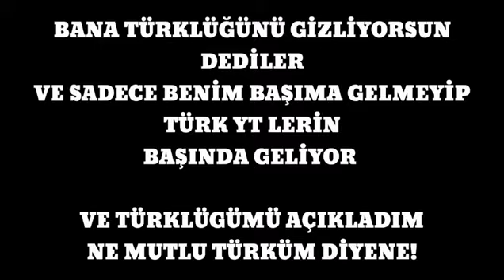AGAR.IO(Blob.io) NE MUTLU TURKUM DIYENE [ BOLUM IKI ]